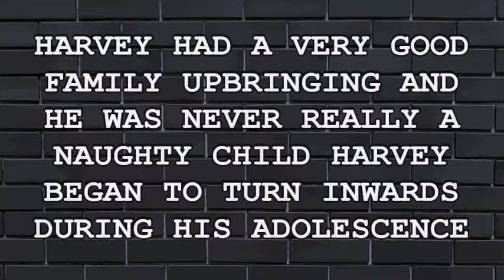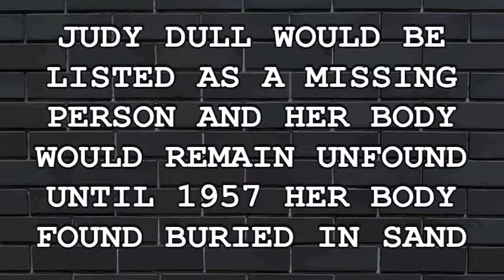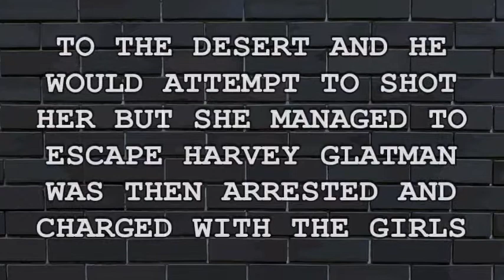3 MINUTE MURDER STORIES | HARVEY GLATMAN | GLAMOUR GIRL SLAYER | SERIAL KILLER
3 MINUTE MURDER STORIES | HARVEY GLATMAN | GLAMOUR GIRL SLAYER | SERIAL KILLER